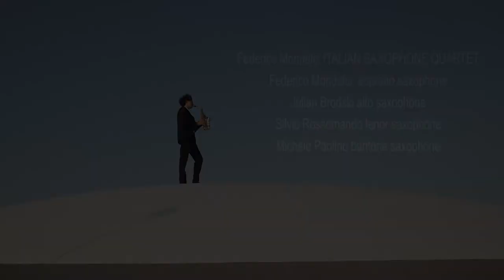Federico Mondelci Italian Saxophone Quartet - S. Joplin, The Easy Winners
The Easy Winners (1901), Ragtime by Scott Joplin (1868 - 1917)

Federico Mondelci - Soprano Sax
Julian Brodski - Alto Sax
Silvio Rossomando - Tenor Sax
Michele Paolino - Baritone Sax

Recorded @ San Rocco Auditorium, Senigallia and Avacelli di Arcevia
Video Credit: Lorenzo Cicconi Massi